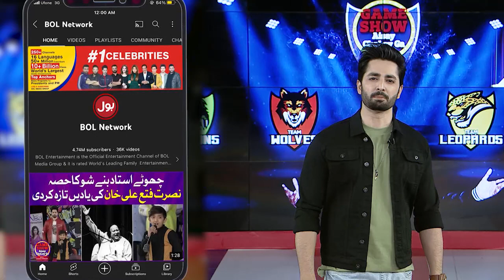Briefcase | Game Show Aisay Chalay Ga Season 11 | Danish Taimoor Show | BOL Entertainment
Briefcase | Game Show Aisay Chalay Ga Season 11  | Danish Taimor Show | BOL Entertainment